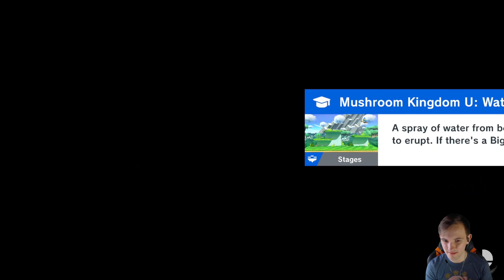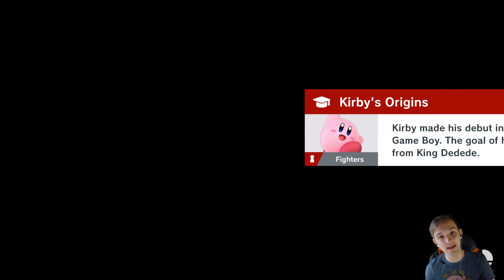KIRBY TAKES ON ELITE #5: Getting DESTROYED by an Online Snake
In this video, I take on Elite Smash one more time with Kirby!

Also let me know how often you want these type of videos out! I should be able to catch up on a few of the videos I want to be done in the next week or two, and then from there can start uploading much more consistently!

Products I use in the video